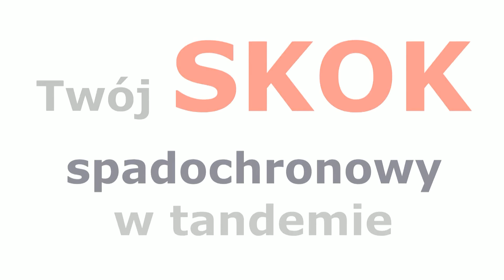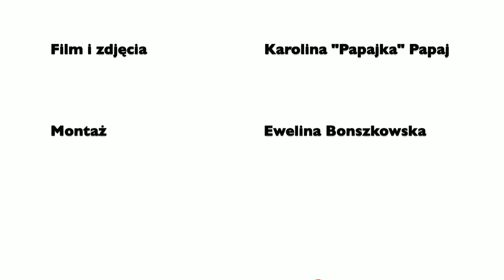Skok spadochronowy w tandemie SkyLuma pl 2015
skok spadochronowy  210km/h